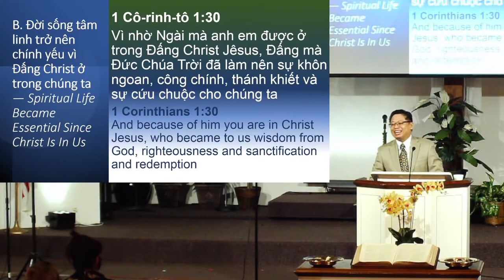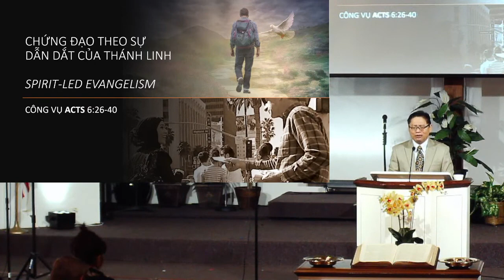Romans 8:9-11 Live In Spirit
1. We Are In The Spirit Since The Spirit Dwell In Us
2. Spiritual Life Become Essential Since Christ Is In Us
3. The Resurrected Life Of The Body Will Also Be Giving Through The Spirit